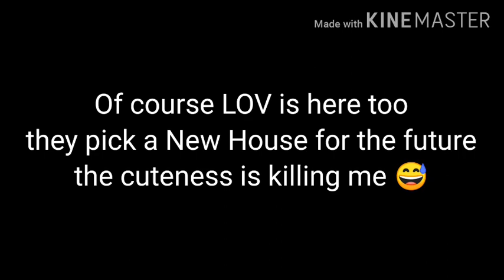V/H MHA Part 7 Propose to Uraraka Ochako |Org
i did it finally now my motivation is gone at least i did this i finish it :3 what's is the next part welp let me find some story or something interesting adiós.